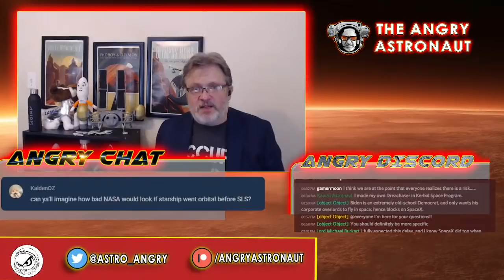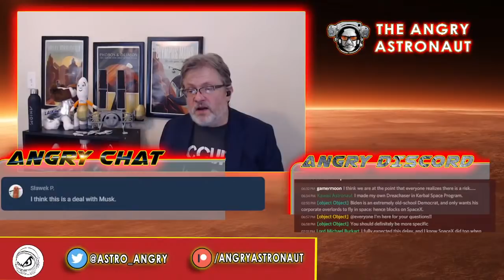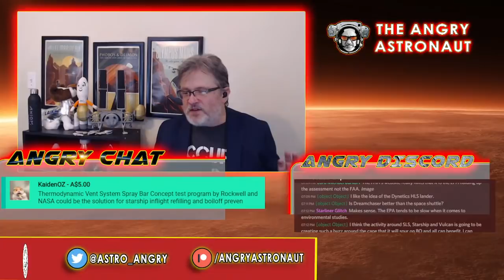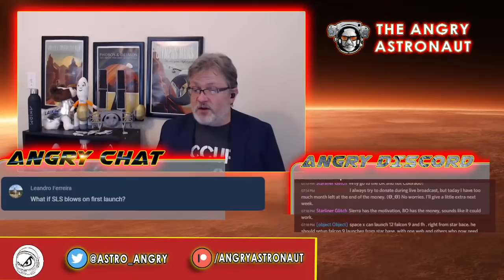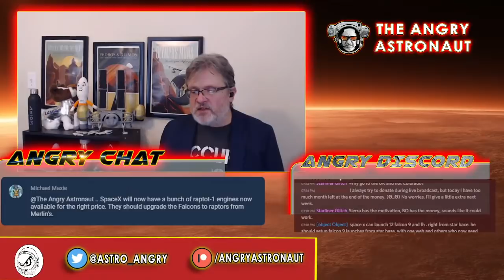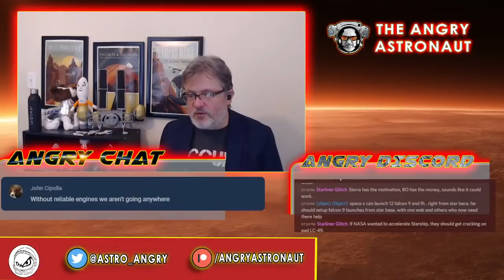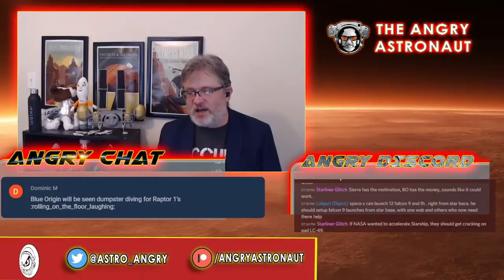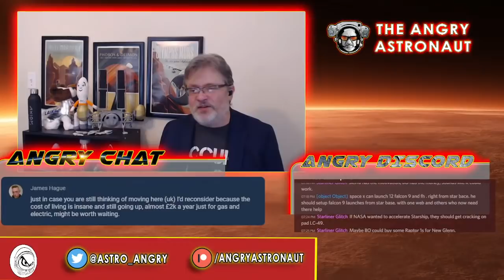FAA delays Starship yet again!!! Why this is more serious than just another 30 days!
Starship delays again why the hell is Elon Musk not moving to KSC??